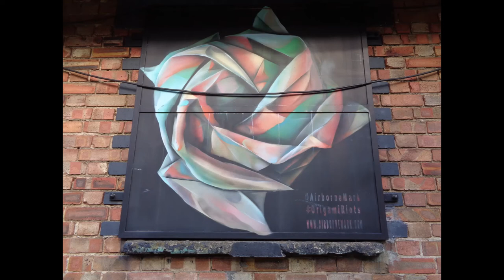Penge Street Art February 2022